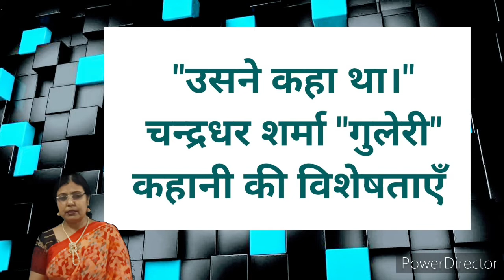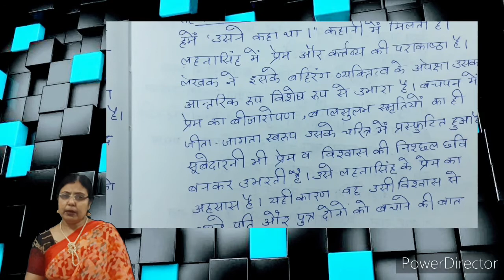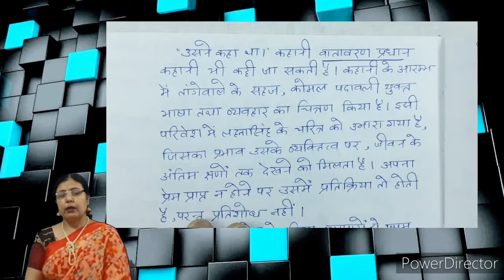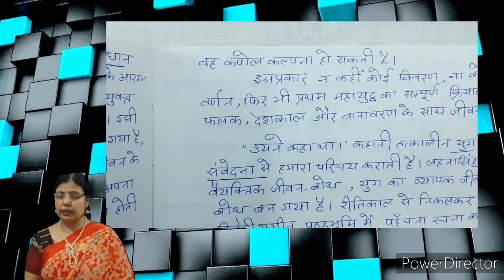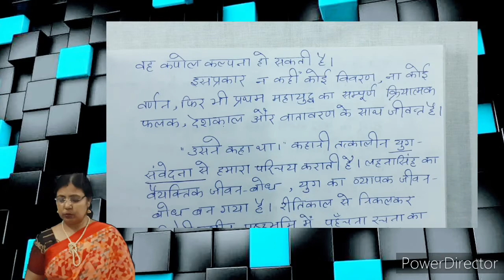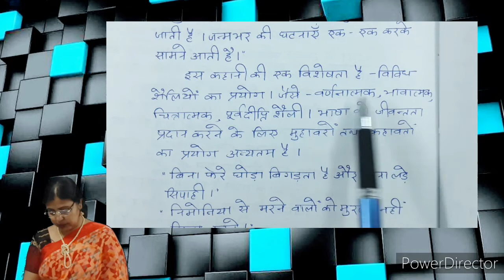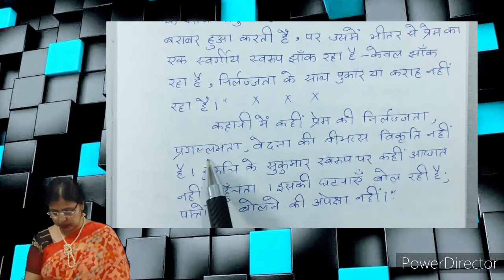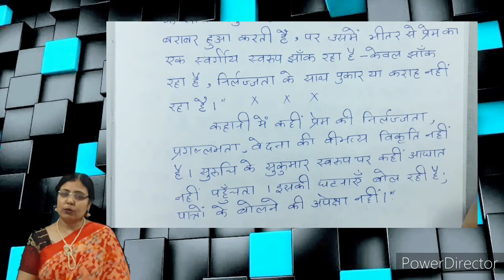"उसने कहा था।"-चन्द्रधर शर्मा "गुलेरी"-कहानी की विशेषताएँ-भाग-5(खण्ड-ब)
विषय का अध्ययन कैसे करें? परीक्षा के लिए किसी पाठ का आप अध्ययन कैसे करे? प्रश्न-उत्तर की तैयारी से पहले सम्बंधित विषय का गहन अध्ययन अति आवश्यक है।

हैलो बच्चों, मै हूँ अन्जु मैडम और study with Anju Madam में आप सबका हार्दिक स्वागत है। आज के विडियो में "का सप्रसंग अर्थ सहित व्याख्या प्रस्तुत किया है।साथ ही कठिन शब्दों के अर्थ को बतलाया गया है,जिससे विद्यार्थिंयो को काफी लाभ मिलेगा। इससे आपको पूरी विषय-वस्तु समझ में आ जाएगी। परीक्षा में पाठ के प्रत्येक भाग से प्रश्न पूछे जाते है।किसी भी विषय का विशद ज्ञान प्रत्येक बच्चों को होनी चाहिए। तभी आप परीक्षा की तैयारी पूरी तरह से कर पाएंगे। यह विडियो आपको प्रत्येक कदम पर आपकी सहायता करेगा।याद रखिएगा कि अच्छे अंक हमेशा अच्छे अध्ययन के पीछे-पीछे चलती है। विडियो को सभी share जरूर करे। उम्मीद है कि मेरी बातों से और विडियो आपको अवश्य लाभान्वित करेगा।
धन्यवाद।
नीचे अन्य विडियो का link दिया गया है।
10नौबतखाने में इबादत -यतीन्द्र मिश्र-भाग-1,सारांश

13-परीक्षा की तैयारी कैसे करे और विषय का गहन अध्ययन आसानी से संभव कैसे हो?-॥ STUDY WITH ANJU MADAM ॥